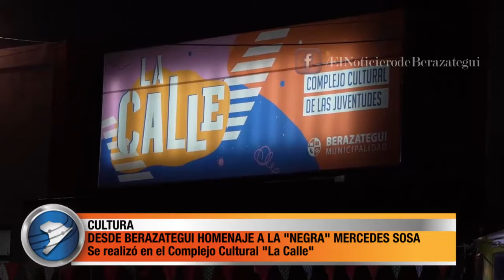DESDE BERAZATEGUI HOMENAJE A LA NEGRA MERCEDES SOSA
Vecinos y vecinas de Berazategui homenajearon a la cantora Mercedes Sosa durante una nueva edición del Ciclo “La Calle celebra”, una propuesta de la Secretaría de Cultura y Educación de la Municipalidad para reconocer a artistas populares argentinos. La jornada se realizó en el exterior del Complejo Cultural La Calle (148 y 18 A), con entrada gratuita, donde artistas pudieron interpretar canciones que sonaron en la voz de “La Negra” a lo largo de su carrera.